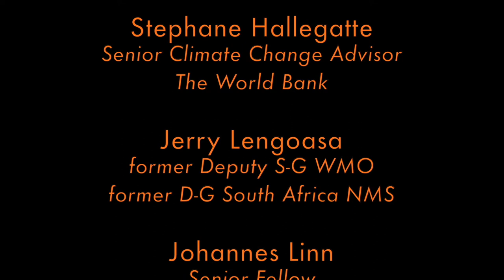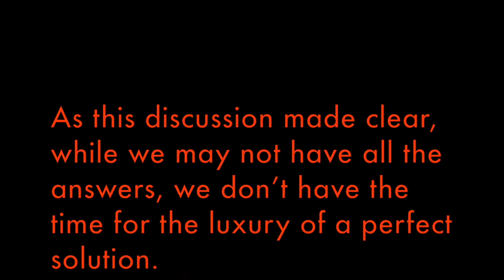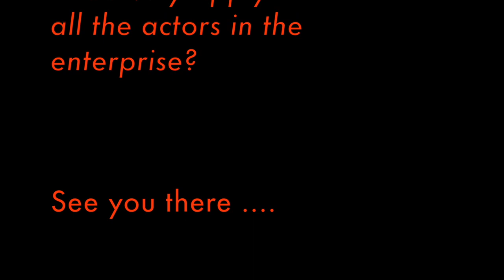BUILDING THE NEW ECONOMY: The Role of the Weather Enterprise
The GWE Forum opens its 2022 Roundtable discussions on how hydromet services address today’s societal priorities – decarbonization, sustainable growth, and strengthening resilience to natural hazards.

In this first event of 2022, we asked a group of economists and leaders in the field of meteorology for their opinions of what the world will look like in 2030 and beyond.

Amongst the questions that discussed were:

- What will our new economies look like and what weather-related information will be needed to support them?
- Is the global weather enterprise fit-for-purpose to produce the required information to enable the anticipated changes societies need to undergo?
- If not, what do we need to do to ensure that weather enterprise provides the right services for all?

Participants
Dr. Johannes F. Linn is a Non-resident Senior Fellow at the Brookings Institution, a Distinguished Resident Scholar at the Emerging Markets Forum in Washington, D.C., a Senior Fellow at the Results for Development Institute, and a Senior Research Fellow at the International Initiative for Impact Evaluation.

Dr. Stéphane Hallegatte is the Senior Climate Change Advisor of the World Bank Climate Change Group. He joined the World Bank in 2012 after 10 years of academic research. His research interests include the economics of natural disasters and risk management, climate change adaptation, urban policy and economics, climate change mitigation, and green growth.

Dr. Nicola Ranger is the Head of Sustainable Finance Research for Development at the Oxford Sustainable Finance Group of the Smith School of Enterprise and the Environment, University of Oxford.

Jeremiah (Jerry) Lengoasa, is the Director and founder of Disaster Risk Solutions, an international consulting company based in Johannesburg, South Africa. He is a former Assistant Secretary-General and Deputy Secretary General of the WMO.

Prof. Celeste Saulo is a scientist in the field of meteorology, climatology, and numerical modeling, with vast experience in research, teaching, and mentoring.

Peter Platzer is the CEO at Spire Global. He co-founded Spire in 2012 with a vision to provide satellite-powered data solutions to problems on earth.

Chair
Anna-Maria Bogdanova is a Disaster Risk Management Specialist in the Latin America and the Caribbean region for the World Bank.